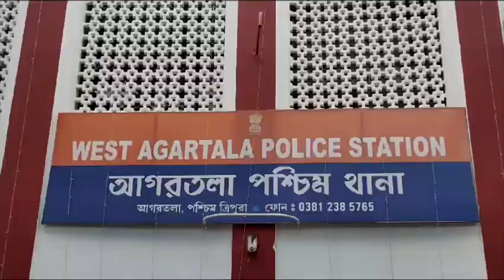TATA MAGIC MALKHUNG BISINGO MANJAK KHA PHEKJAKNAI MANWI ||AGARTALA IGM AMCHAIYO